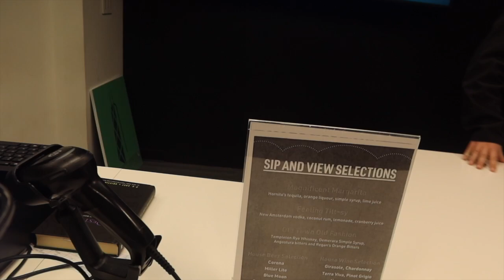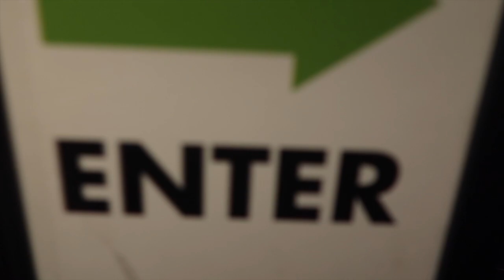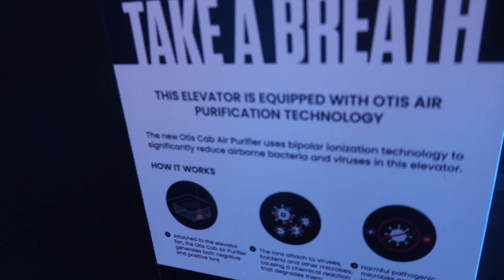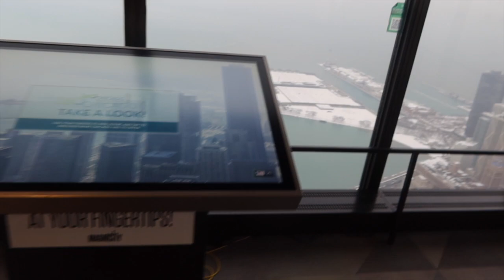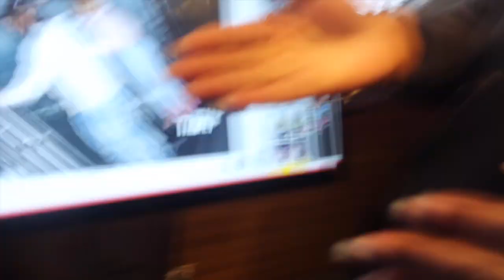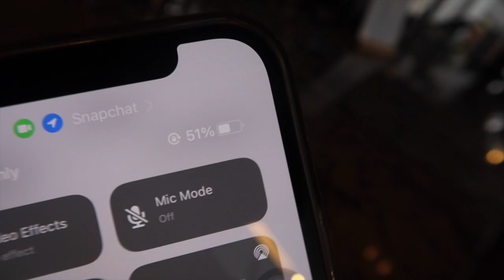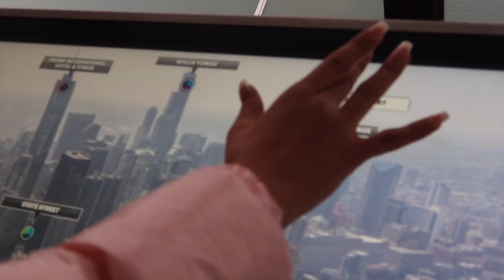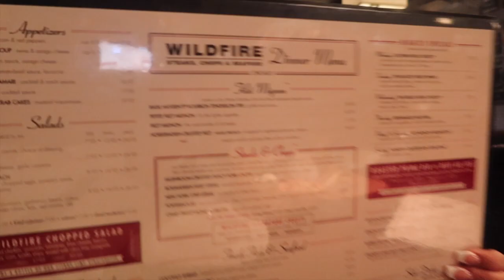Tilt N Sipped cocktails 90 Floors up for Bree Birthday🥂🥰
Wassup Youtube family today we celebrated my girlfriend Bree's birthday drop some "Happy Birthday Bree" in the comment section‼️ We both for the first time visited the Chicago 360 Observation Deck. Its located in the John Hancock building Downtown Chicago, IL. If you guys ever visit Chicago it's a must to overlook the city and sip cocktails, it won't relax you being up 90 floors but it helps 😂. Come with us while we enjoy a kid free afternoon 😊 and celebrate my girlfriends birthday.

Make sure you guys leave some comments and let me know what you think about the video‼️

@MoHeatTV on all platforms
@breebaybee on all platforms

Chief Keef - Hadouken
Trippie Redd Ft. Future PSYCHO